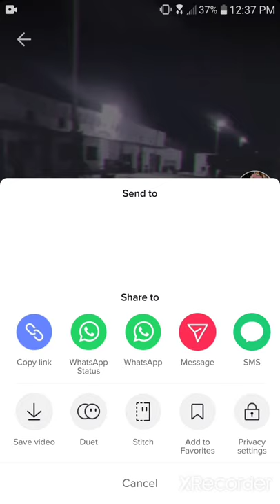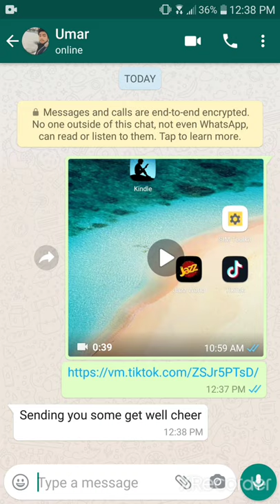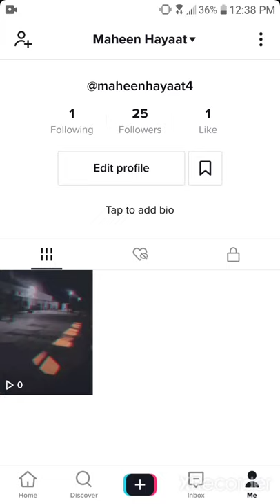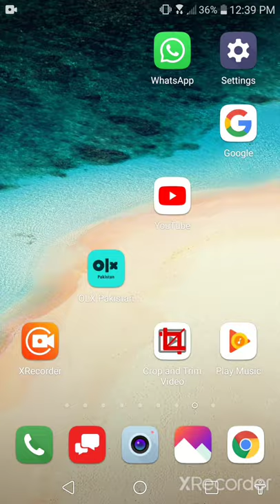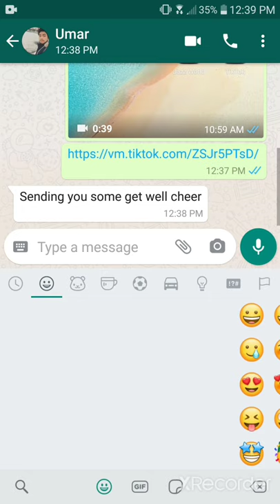Chance to Win Social Gift with Blossoms Boutique |Hack Tech info